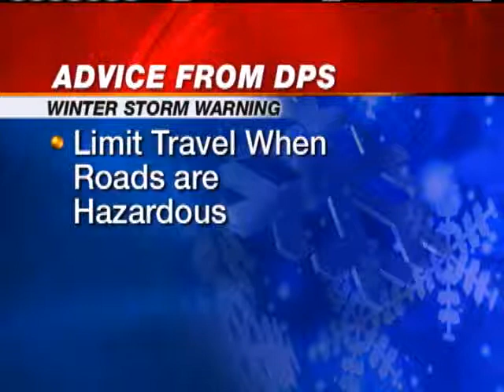OHP Wants Drivers To Use Common Sense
When road conditions get hazardous OHP wants drivers to stay off the road.